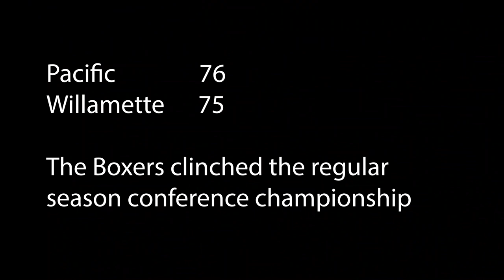Pacific Boxers @ Willamette Bearcats (1997)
Men's Basketball, Northwest Conference (NCIC)
February 22, 1997
Final Score: Pacific 76, Willamette 75